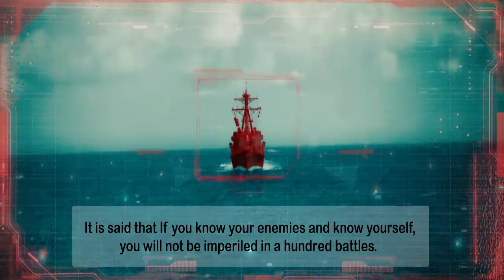Battleship movie (2012)- Best scene-The Art of War strategy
This video from Battleship movie last fight scene.

Battleship - an American naval science-fiction action film. The film was directed by Peter Berg and starred Taylor Kitsch, Rihanna, Tadanobu Asano, Alexander Skarsgård, and Liam Neeson.
In this movie, a naval war ship encounters a powerful alien armada and faces the biggest threat mankind has ever faced. If they lose, the world could face a major extinction event and an alien invasion.
In the final scene of the movie, captain Alex Hopper approached the powerful alien enemy, to destroy the Alien mothership communications relay. The alien ship responded by giving him a strong elector-shock. To stop alien, captain Alex follow art of war strategy by Sun Tzu. It is said that If you know your enemies and know yourself, you will not be imperiled in a hundred battles. All warfare is based on deception. Deceive your competitors to impose your will on them.
They deceive the alien by turning the gun in wrong way.